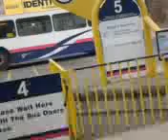Buses in Taunton (27/3/2013)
A video of some buses in Taunton. Taken on the busy college run. The double deckers you get to see here are 34172 (S672 AAE), 34173 (S673 AAE), 34176 (S676 AAE) and 34178 (S678 AAE). Enjoy :)